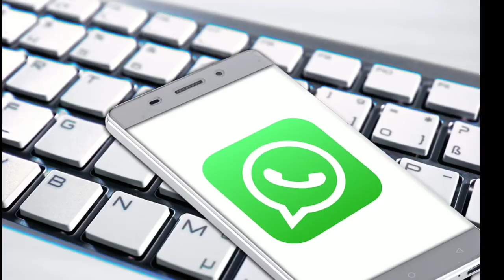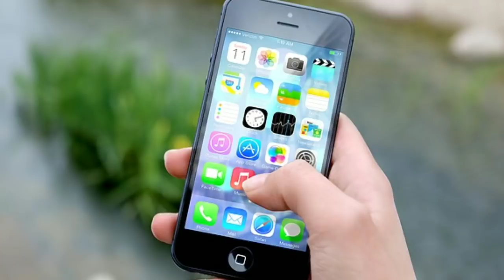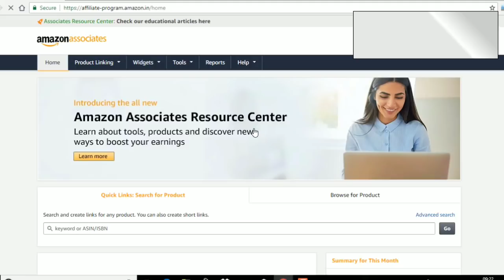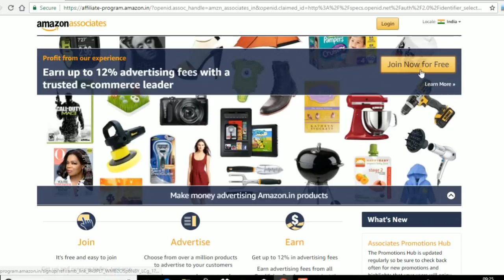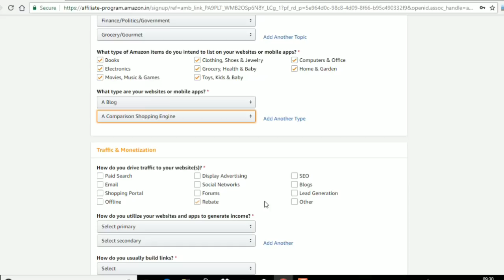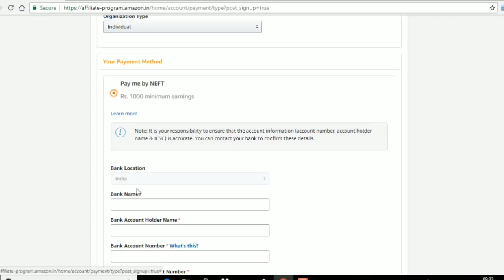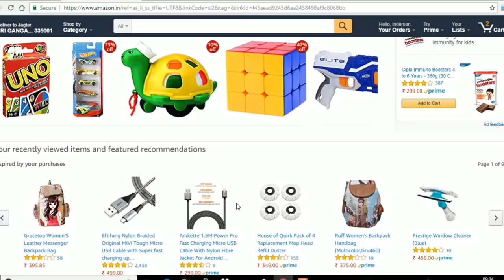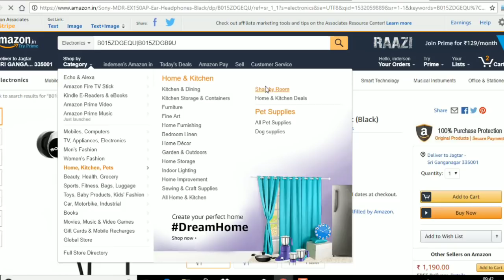How to Make Money with Amazon Affiliate Program 2018 By Using Whatsapp Groups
Hello everyone this video i explain how to earn money by amazon affiliate program using whatsapp group traffic , guys whatsapp is most popular masanger app mostly all indian using whatsapp that's you post your affiliate link whatsapp groups and earn big money every month